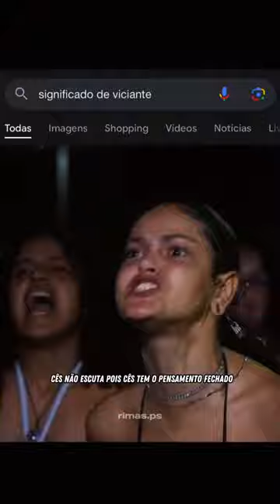Lili MC Maria MC Brazil Rap Battle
These two mcs from Brazil going viral on tik tok for their amazing freestyle abilities in this rap battle . We love hip hop , from all over the world